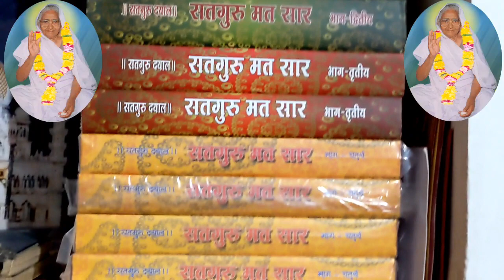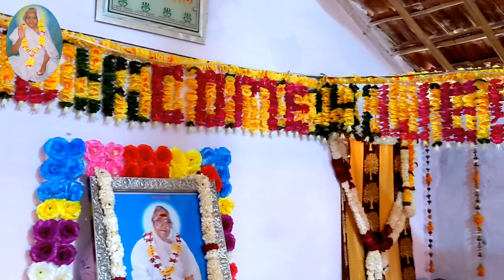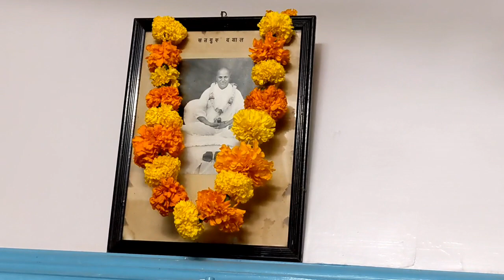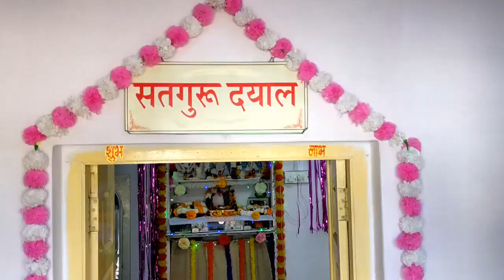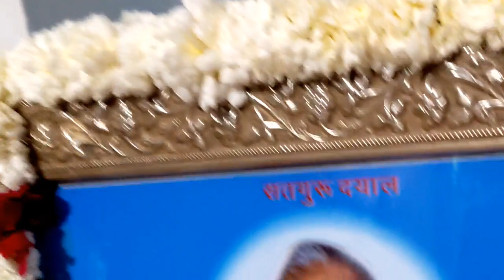🌺सतगुरु दयाल🌺सतगुरु कबीर साहेब जी की बाणी🌺गुरु सदग्रन्थ सम्मत पंथ बतलाता जो ज्ञानी है🌺23-12-2022